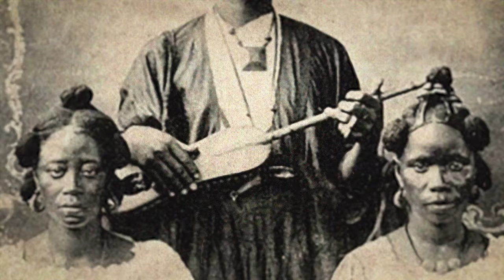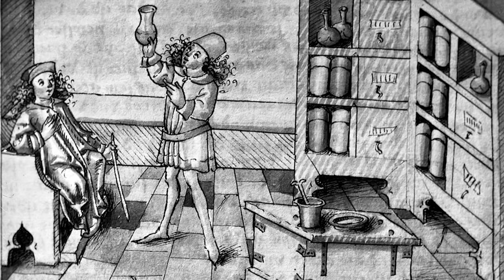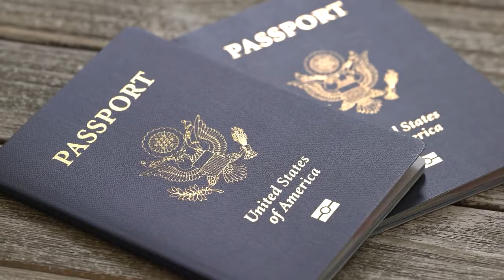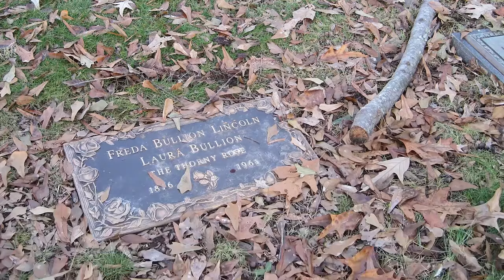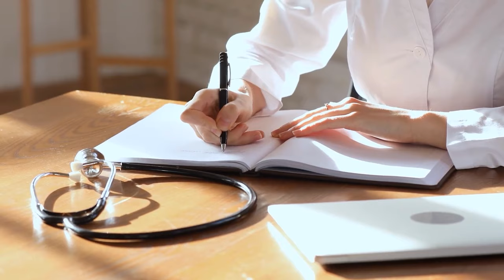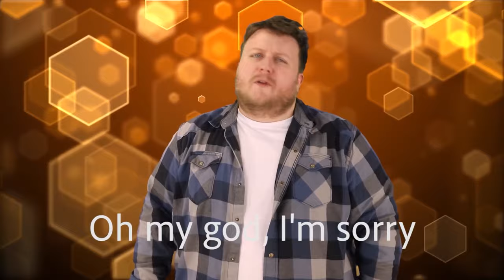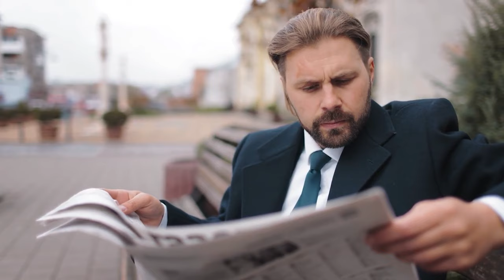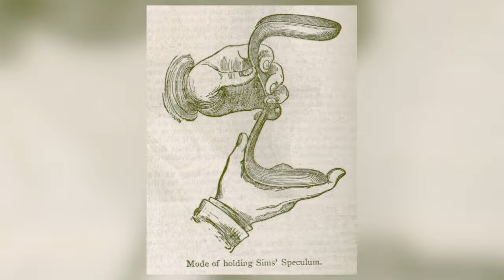Evil People: 10 Criminals In History Banned From Textbooks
Top 10 Evil People We Wish Weren't Born unveils the most sinister figures that ever walked the earth. From tyrannical rulers to cold-blooded serial killers, these are the faces of pure evil that have haunted humanity's nightmares. Journey with us as we reveal our Evil People: 10 Criminals In History Banned From Textbooks!